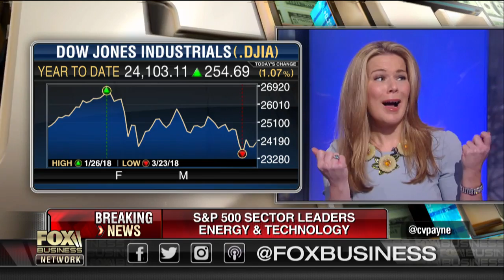Consumer sentiment hits highest level since 2004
The Daily Caller editorial director Vince Coglianese, American Majority CEO Ned Ryun, S&amp;P Investment Advisory Services Equity Chief Investment Officer Erin Gibbs and Belpointe Asset Management President David Nelson on the consumer sentiment index and President Trump’s influence over the bullish market.